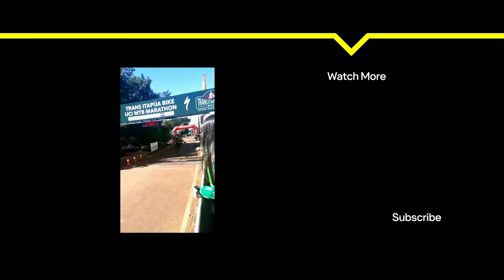Ridiculousnessly Impressive Fails 🤯 Ridiculousness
These Ridiculousness clips were so close to being impressive, but whether bad luck or cockiness, everything ended up failing.